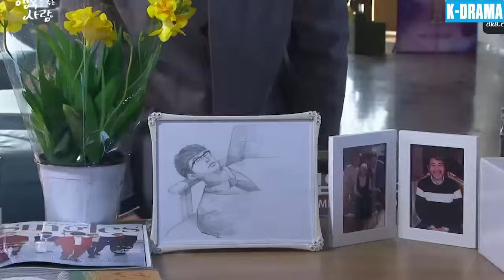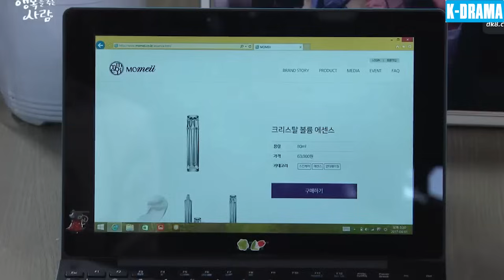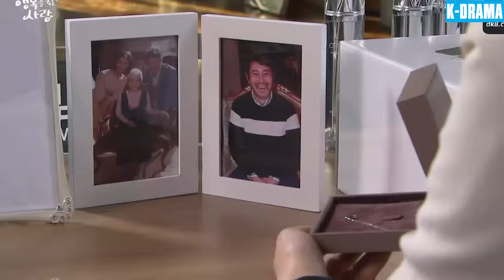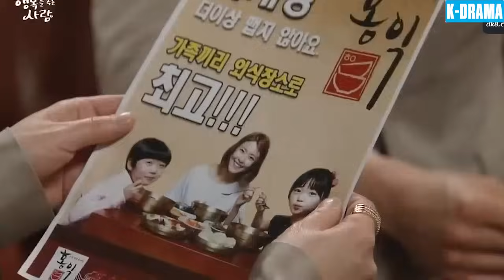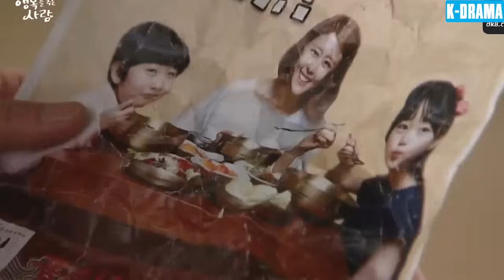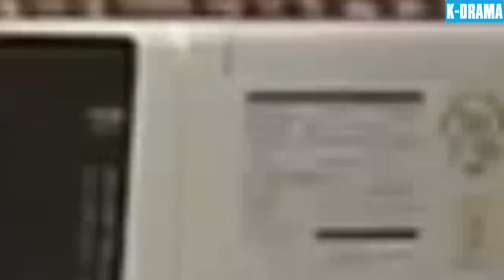TRỜI BAN HẠNH PHÚC [Lồng Tiếng] - Tập 99 | Phim Tình Cảm Xã Hội Nhân Văn Và Cảm Động Nhất 2024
🔈Tên Phim: TRỜI BAN HẠNH PHÚC
🔈Số tập : 118
Lịch Chiếu: 10h00, 10h35, 11h10, 11h50 hàng ngày